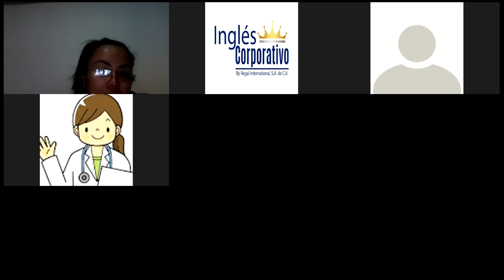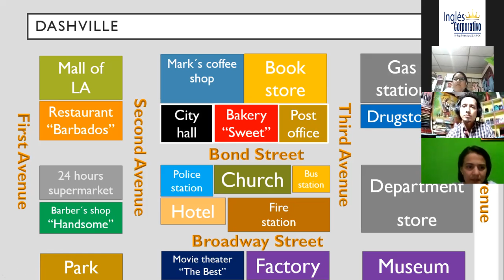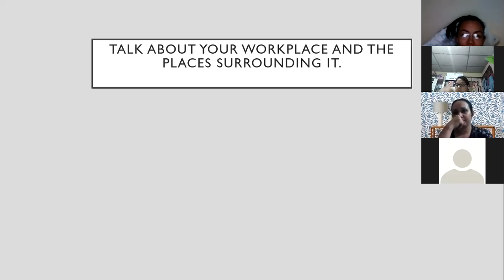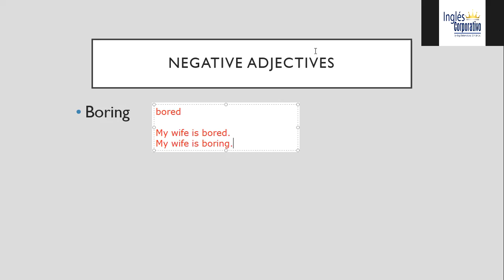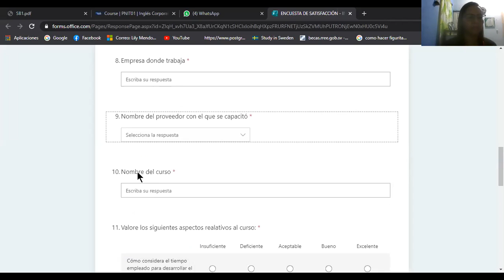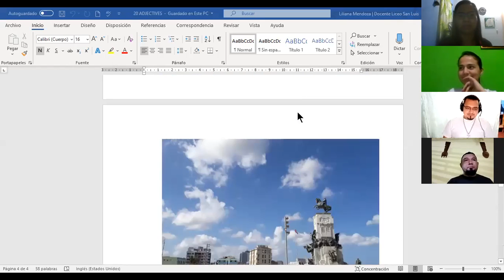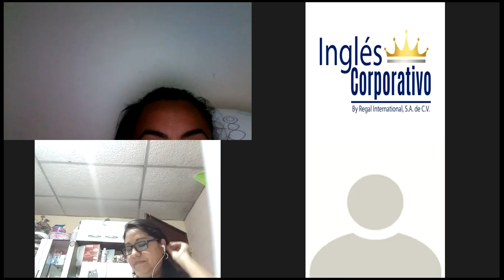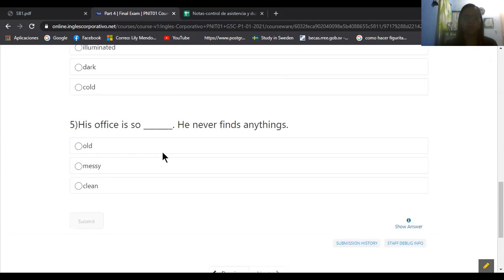Ingles Corporativo-Videoconferencia #20 There is, there are, and adjectives to describe workplaces.